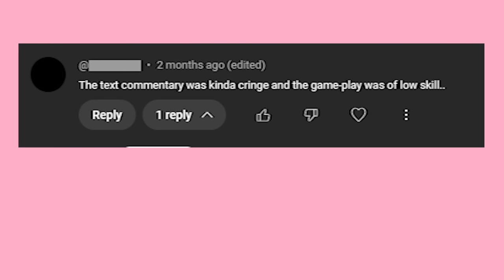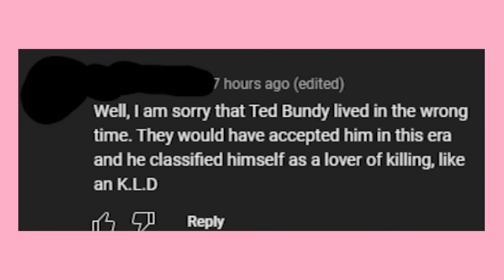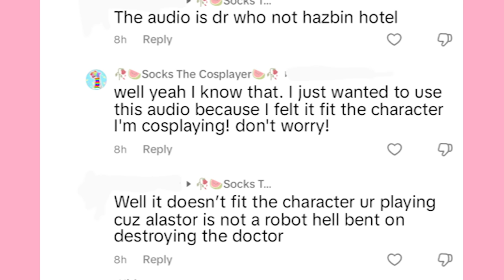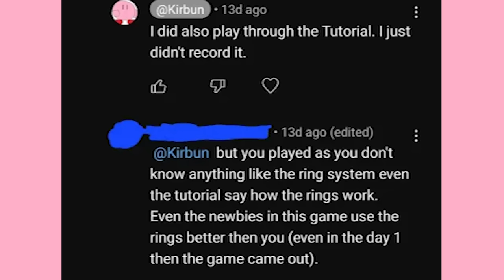Reading More Comments You Guys Witnessed